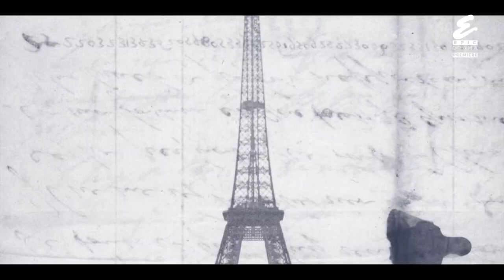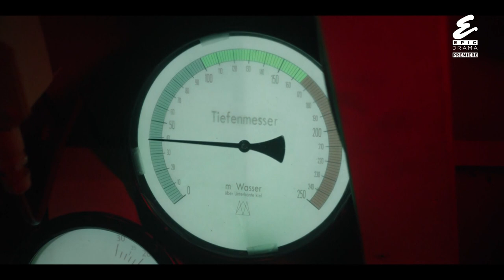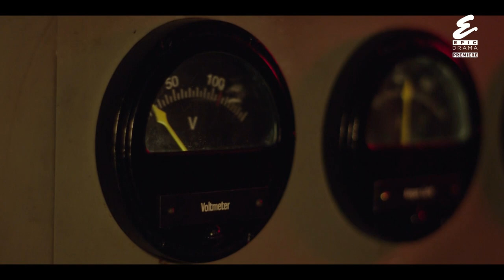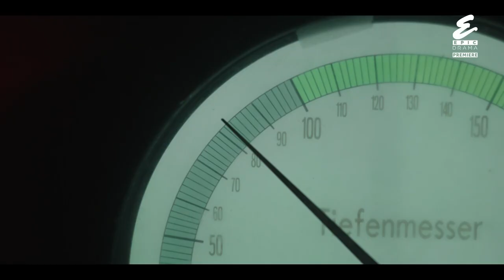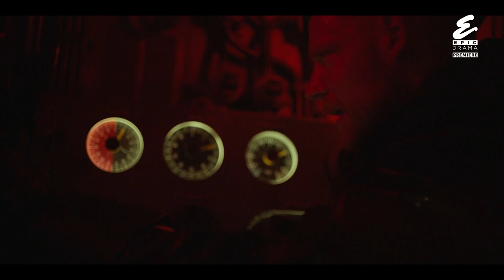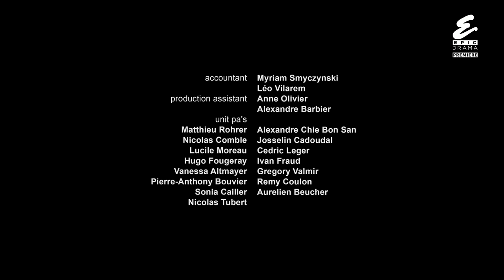Das Boot S02E05 / Подводницата Сезон 2 Епизод 5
Das Boot е немски телевизионен сериал, продуциран за Sky One и продължение на Das Boot. Подобно на филма, сериалът е базиран на книгата на Лотар-Гюнтер Буххайм от 1973 г. Das Boot, но с добавки от продължението на Буххайм от 1995 г. Die Festung